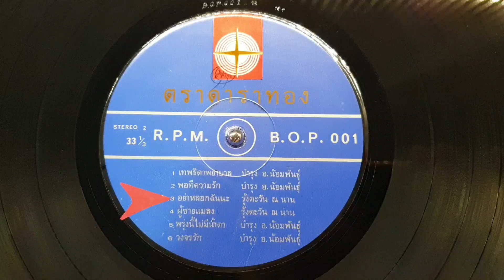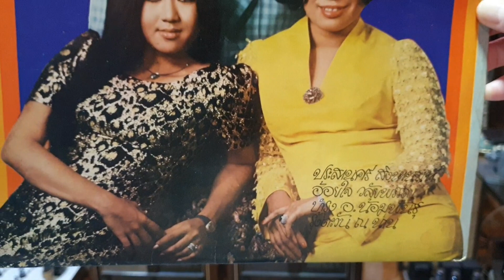"อย่าหลอกฉันนะ" รุ้งตะวัน ณ น่าน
"อย่าหลอกฉันนะ"
คำร้อง/ทำนอง"ปรีชา ทองจรรยา"
ขับร้อง"รุ้งตะวัน ณ น่าน"
แผ่นเสียงกรุงไทย ตราดาราทอง
ชุดเทพธิดาพบาบาล-ยิ่งกว่าตายจาก